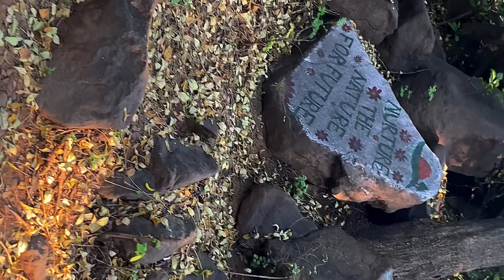Pune sunset point | Tracking through beautiful Greenaway👌travel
Sunset Point in Pune | Bahut Sari Masti | Our first tracking | Affanshayanshowtime